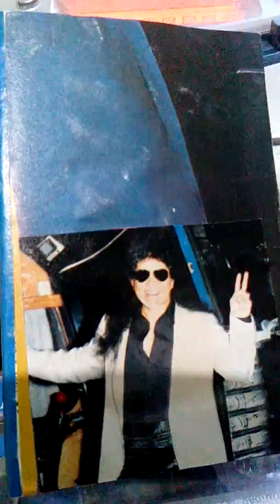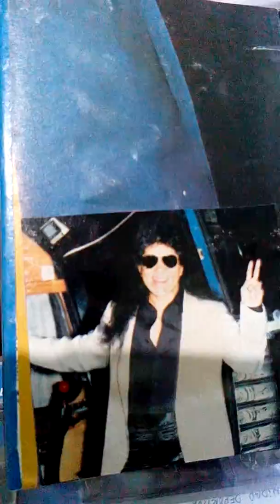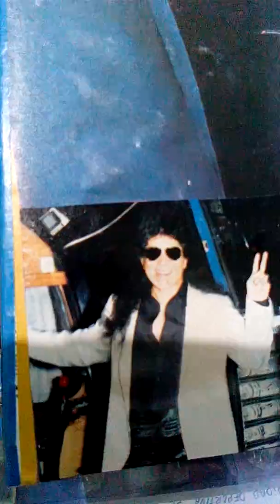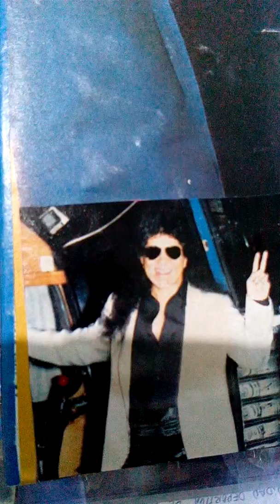Rigo Tovar y su Costa Azul, en vivo.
La fiera. 20 de Noviembre de 1989.